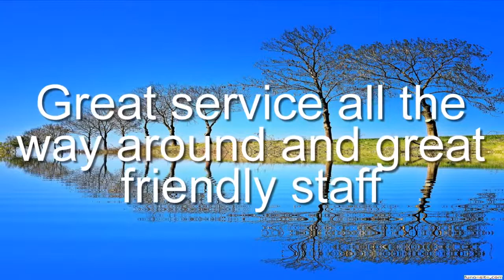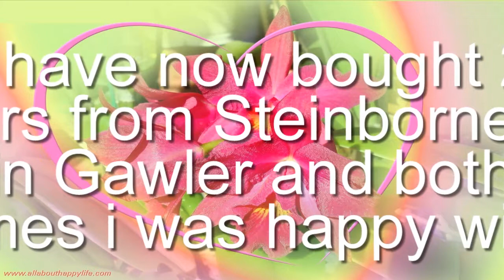Steinborner Holden, Used Car Dealer, Cnr. Murray and Bridge Streets, Gawler SA 5118, Reviews